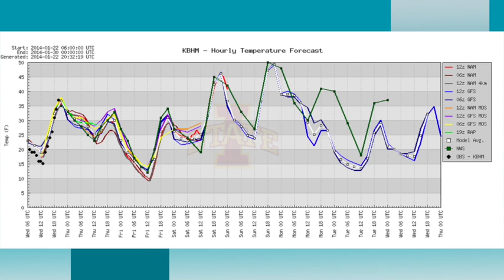January 22 Weather Xtreme Video - Afternoon Edition